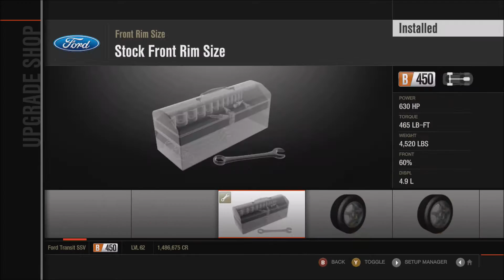Avril Lavigne Hello Kitty Forza 4 Transit Remix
Hey I hope you enjoyed this montage

My GT - liambaterzz

-My Partnership-

Partnered with freedom